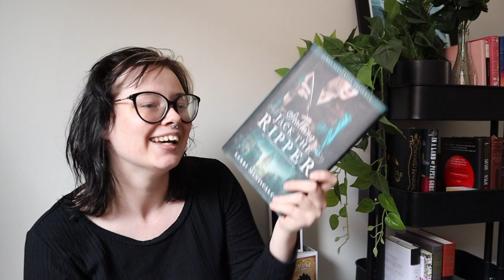WRAP UP |OLD| Aug/Sep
Hiya :D

Goodreads:
AhoyCapnHeyHay

AhoyCapnHeyHay